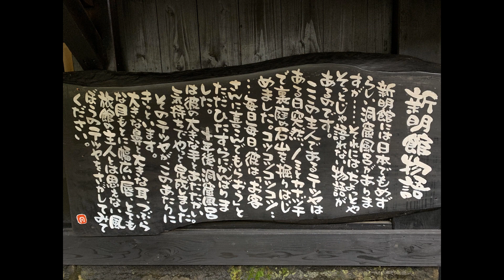Cepheusrock : Kurokawa Onsen Hopping 16 Dec 2019 (32) LamIP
Kyushu, Shikoku & Honshu
13 Nov 2019 – 8 Jan 2020 (32)
LamIP